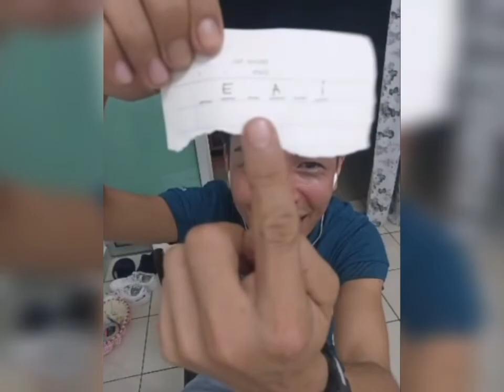Semoga Susi Shaundal sentiasa Murah Rezeki 😊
this video from live facebook page Susi Shaundal!